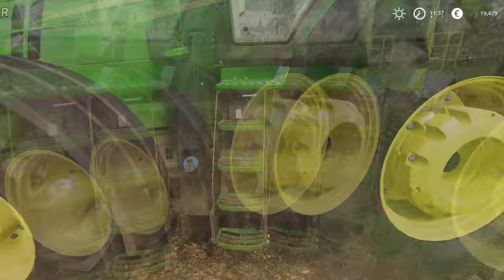Selling Storaged Straw Bales, Harvest! | Day 45 No man's land | Farming Simulator 2019 Timelapse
🤪Hey, How are you doing? 🤪If you are interested in purchasing the current FS19 version or the upcoming FS22 I would really appreciate if you used my Partner code (MODESTGAMING) at the checkout, it doesn't cost any extra and gives me opportunity to get early access to all the new FS releases. Thank you 🤪
Some links to the Giants store:
Farming Simulator 22(Download)